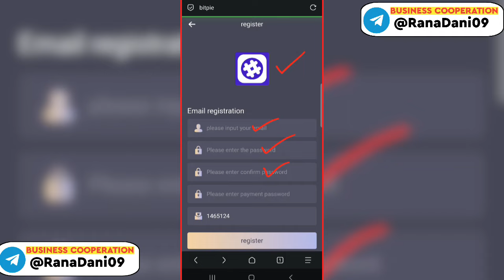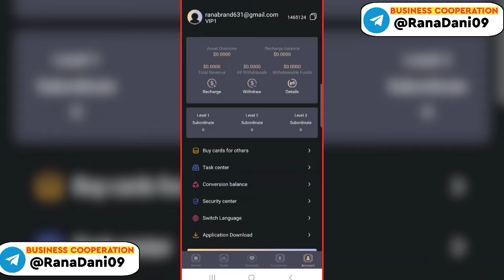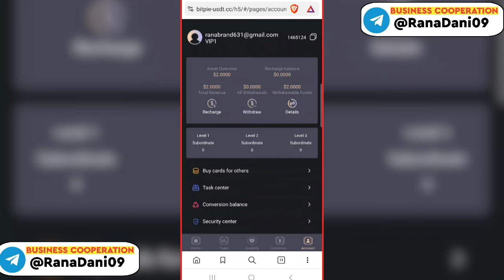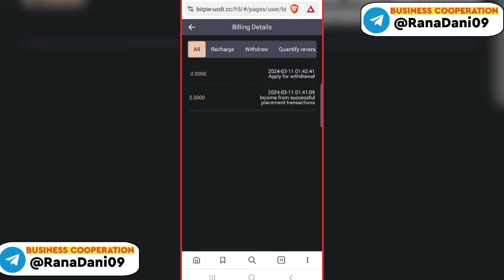Bitpie-USDT Platform ✅ | New USDT Mining Site Today 🔥 | USDT Order Grabbing Platform 2024 | $2 Per C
Bitpie-USDT Platform ✅ | New USDT Mining Site Today 🔥 | USDT Order Grabbing Platform 2024 | $2 Per Click

The higher the level, the greater the profit! The more friends you have, the more rewards you have!
1. Recharge at least 7$ to unlock VIP1

2. Deposits and withdrawals only support the TRC-20 network

3. The coin withdrawal task is updated once a day

4. Withdrawal fee 0

5. Platform is fair, impartial, open and honest.

Bitpie-USDT:
Bitpie-Usdt1: 7 USDT, daily income: 2 USDT.
Bitpie-Usdt2: 57 USDT, daily income: 17 USDT.
Bitpie-Usdt3: 257 USDT, daily income: 77 USDT.
Bitpie-Usdt4: 757 USDT, daily income: 227 USDT.
Bitpie-Usdt5: 1257 USDT, daily income: 377 USDT.
Bitpie-Usdt6: 3257USDT, daily income: 1017USDT.
Bitpie-Usdt7: 5257 USDT, daily income: 1657 USDT.
Bitpie-Usdt8: 9257 USDT, daily income: 3077 USDT.
Bitpie-Usdt9: 12257 USDT, daily income: 4157 USDT.
Bitpie-Usdt10: 22257 USDT, daily income: 7957 USDT.

【Team Reward】Use the invitation code you shared to register:
Level 1 12%: The team recharges 100 USDT and gets a reward of 12 USDT
Level 2 2%: The team recharges 100 USDT and gets a reward of 2 USDT
Level 3 1%: The team recharges 100 USDT and gets a reward of 1 USDT

【24-hour bonus for team recharge】
The team deposits 277 USDT within 24 hours and  rewarded with 7 USDT
The team deposits 577 USDT within 24 hours and rewarded with 17 USDT
The team recharges 2177USDT within 24 hours and  rewarded with 37USDT
The team deposits 5177USDT within 24 hours and  rewarded with 177USDT
The team recharges 10777USDT within 24 hours and  rewarded with 377USDT
The team recharged 51777USDT within 24 hours and rewarded with 2377USDT.
The team recharged 100777USDT within 24 hours and rewarded with 5177USDT.
【How to get free commission】